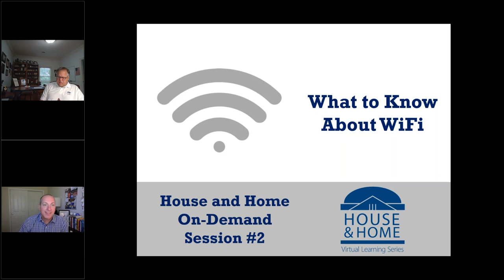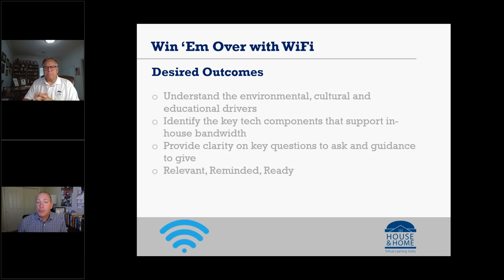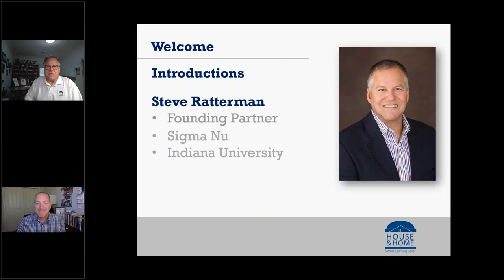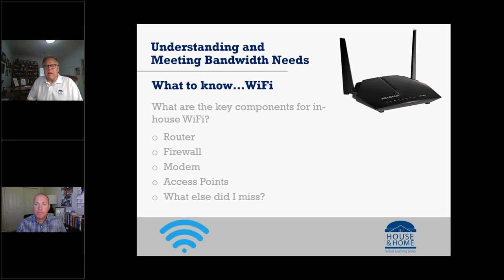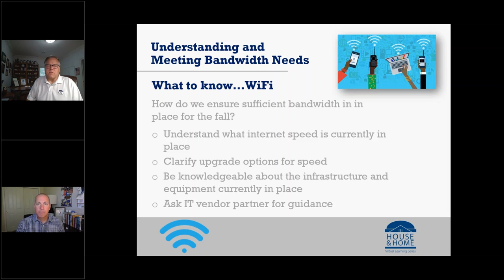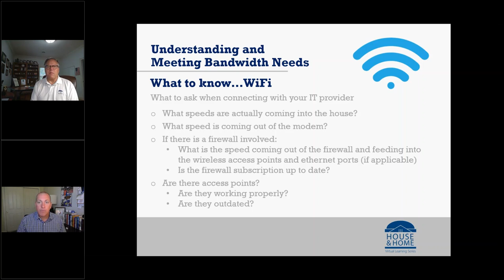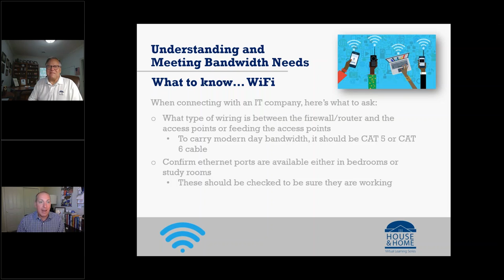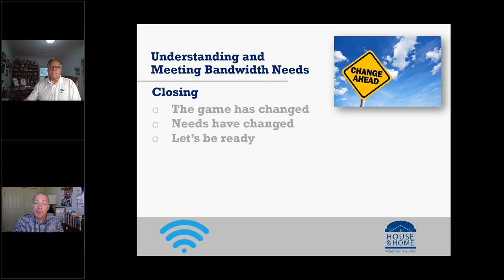Series1-5_House & Home_On Demand What To Know About WiFi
House and Home On-Demand Series: What to know About Wifi with Steve Ratterman and Scott Fussell at CSL Management. Do you have the right bandwidth to serve your members? What are the right questions to ask your providers?